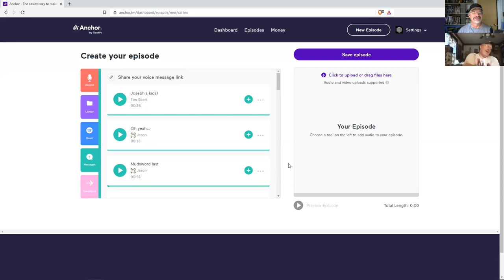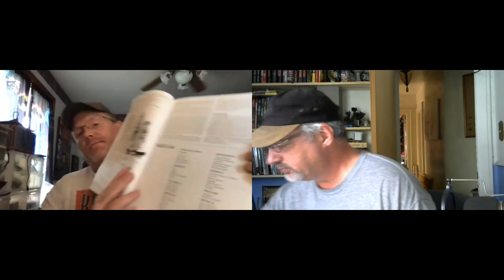Episode 46: Resource Management: Abstraction or Accounting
Episode 46, Friday July 16 ,2021

Call ins & Emails
Jason
Tim

The Positive Material Plane
Upcoming Contest, New twitter account

Systems to consider: OD+D – 5e, Savage Worlds: EX: Deadlands vs Necessary Evil, Post-Apocalyptic: Zombie Apocalypse vs RIFTS, 13th Age, others?

Why is it that "mundane" resource management (rations, fatigue) is generally seen as tedious, while "fantastic" resource management (power uses, item charges) isn't?

Would you want to play a game where "mundane" resource management takes center stage, and is as important to the game as the "fantastic" resource management is in games like D+D?

Is resource management fun in RPGs?
Do abstract mechanics for resource management make the story hollow or less complete?
In fantasy games, is mundane resource management just a part of the game at the lowest levels?

Like it, Love it or Leave it

Dig this Setting: RIFTS
The core conceit of the setting is that dimensional rifts have opened all across Earth, letting through amazing and horrifying creatures from any possible plane of existence.

Rate us on Apple iTunes or your favorite podcatcher.

We would also like to encourage you to check out a few podcasts that we like.
Red Dice Diaries (with John Alan Large and his wife Hannah)
Why so many? He is the Czar of the OSR after all!